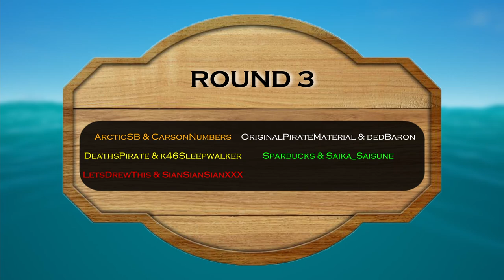2021 Boomer Games: Q3 Highlights | Sea of Thieves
The highlights from the 2021 Q3 Boomer Games hosted with Kev3man, I_AM_Scorer, and BillMack30.

CHAPTERS
00:00:00 Intro
00:00:44 Round 1
00:14:42 Round 2
00:29:15 Round 3
00:44:38 Round 4
00:59:50 Round 5
01:14:26 Round 6
01:28:12 Finals